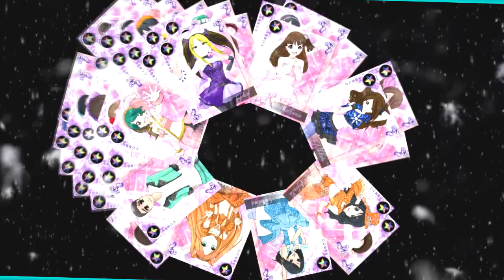Snow Hallation【REUPLOAD】(Cover by Arcavocals) 9人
As this is one of our most viewed covers, we decided to remake it!, tell us, ich one you like the most?

como este es uno de nuestros covers con más vistas, decidimos rehacerlo, qué opinan, cuál les gusta más?

adapt: Piaf
Voices: Piaf, Satsuna, eLe, Josita, Kokonoe, Nailah, Miyako, Breen, Tiara
Edit: Piaf
Art: Piaf